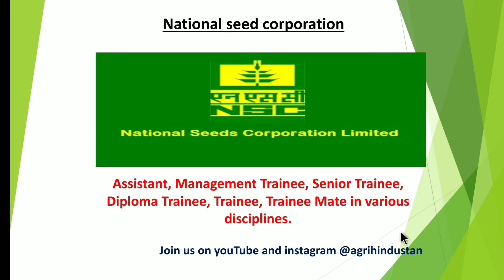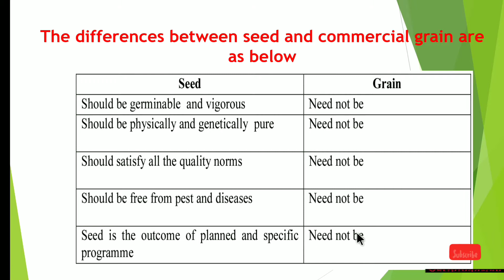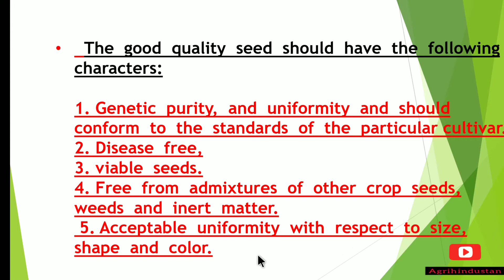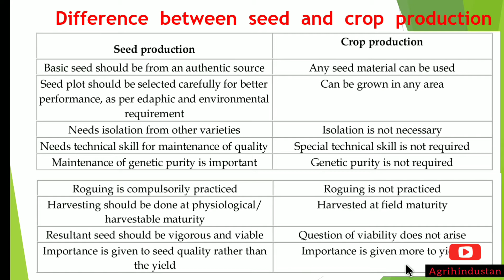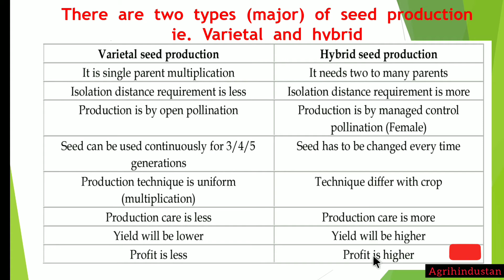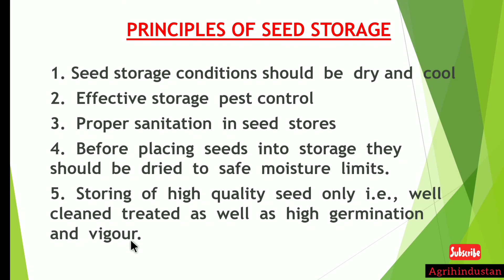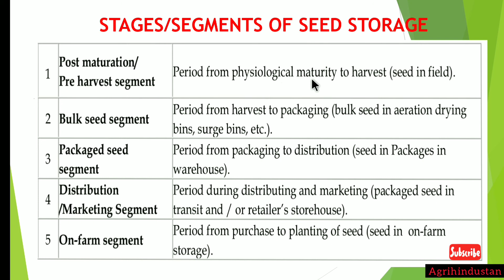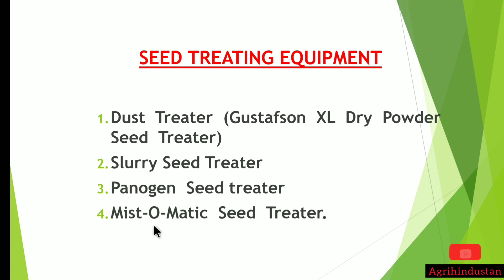NATIONAL SEED CORPORATION 2020 || SENIOR TRAINEE || MANAGEMENT TRAINEE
NSC of india exam 2020 for various posts.